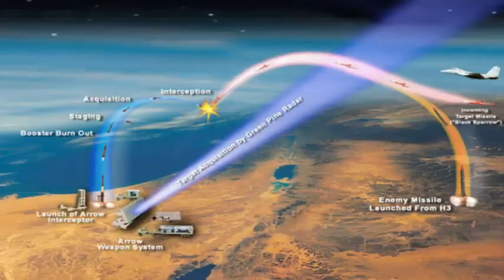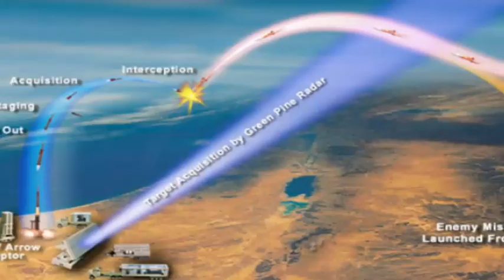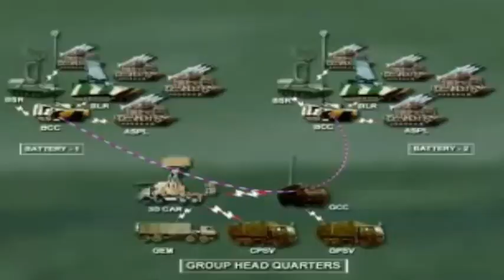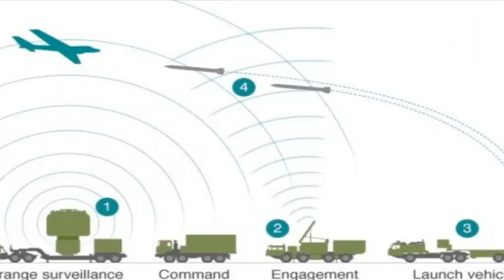Swordfish Radar : Key to India's Multi Layered Air Defence System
Swordfish is an acknowledged derivative of the Israeli Green Pine long range radar, which is the critical component of that country's Arrow missile defence system. However, it differs from the Israeli system as it employs Indian Transmit Receive modules, signal processing, computers and power supplies. It is also more powerful than the base Green Pine system and was developed to meet India's specific BMD needs.

Most of the pictures clip or BGM included in the Video Belongs to their Respected Owners and we do not claim rights...but under the Copyright act mentioned below, we are using them. Thank you.